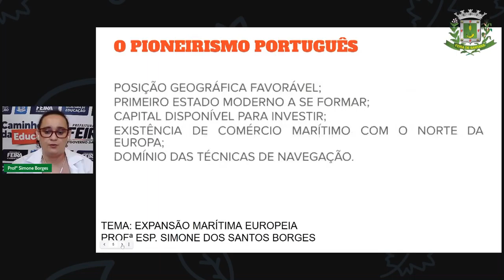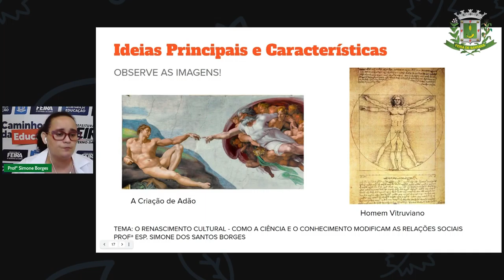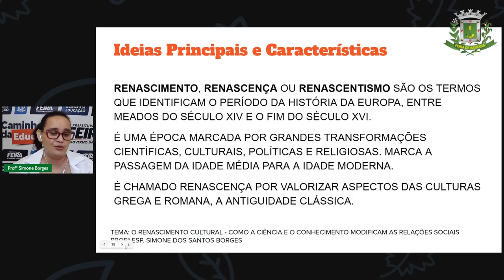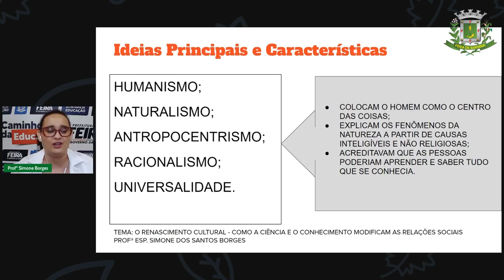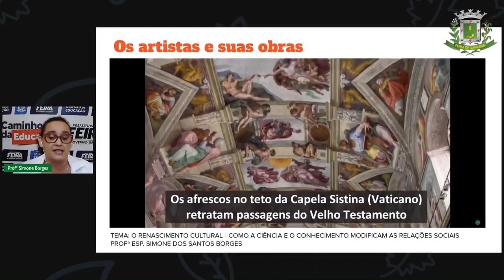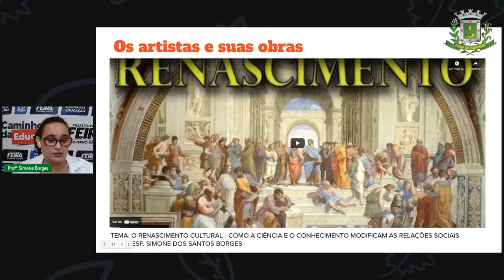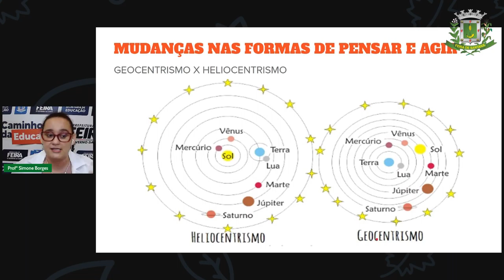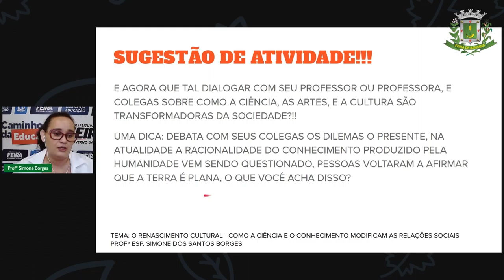Aula 6 2º SEG. ESTÁG.IV Profª Simone História_Expansão marítima